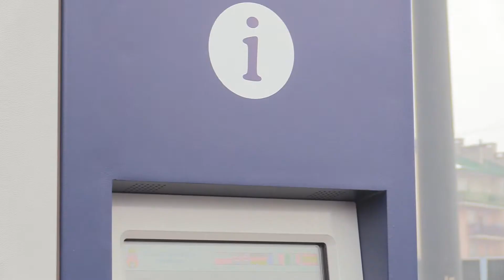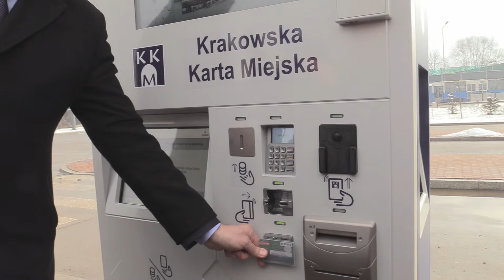12 nowoczesnych automatów biletowych dla mieszkańców aglomeracji krakowskiej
Nowe automaty umożliwią pasażerom zakup wszystkich rodzajów biletów okresowych oraz jednorazowych i czasowych. W porównaniu do automatów, które MPK SA w Krakowie zamawiało w poprzednich latach, nowe urządzenia wyróżnia menu wyboru biletów. Zostało tak zaprojektowane, aby zakup był jeszcze łatwiejszy. Za bilet będzie można zapłacić zarówno gotówką jak i kartą płatniczą. W przyszłości w tych urządzeniach zostanie także dodana opcja płatności mobilnych BLIK oraz wyświetlanie informacji o czasie pozostałym do odjazdu autobusów. Automaty są oczywiście wyposażone w funkcję wydawania reszty zarówno w monetach jak i banknotach.